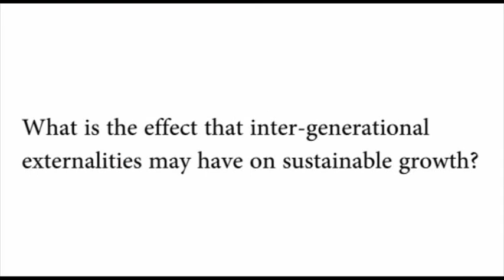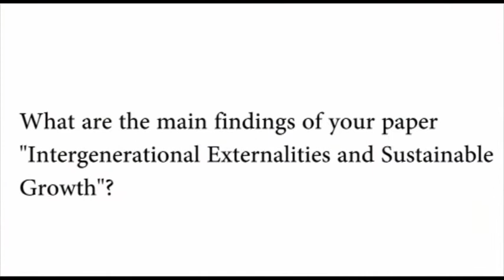Itziar Lazkano, 2012 FEEM Award winner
The 2012 FEEM Award was conferred for the fourth year during the 27th European Economic Association (EEA) Congress at the University of Malaga in Spain.
The three winners of this edition of the FEEM Award are:
- Fadi Hassan, London School of Economics, with a paper entitled: "The Price of Development";
- Itziar Lazkano, University of Wisconsin--Milwaukee, with a paper entitled:
"Intergenerational Externalities and Sustainable Growth";
- Julia Schmidt, Graduate Institute (IHEID) Geneva, with a paper entitled:
"Technological Standardization, Endogenous Productivity and Transitory Dynamics".

Motivation statement for the paper Intergenerational Externalities and Sustainable Growth, by Itziar Lazkano, University of Wisconsin -- Milwaukee:
"In principle, investment in clean technologies can reconcile economic growth with high environmental quality. However, in an endogenous growth model with overlapping generations that allows the joint examination of both endogenous growth and intergenerational externalities in environmental quality, Itziar Lazkano shows that inter-generational externalities can distort the demand for clean technologies, if the current generation does not sufficiently internalize the benefits of clean technologies for future generations. Under this scenario, environmental degradation can occur even if individuals place a high value on the quality of the current environment -- what matters is the value they attach to the environment of future generations".

Interview with Itziar Lazkano at the EEA Annual Congress, University of Malaga - 27-31 August 2012. Questions:
1) What effect can inter-generational externalities have on sustainable growth?
2) In this context, what is the role played by the demand of clean technologies?
3) What are the main findings of your paper "Intergenerational Externalities and Sustainable Growth"?